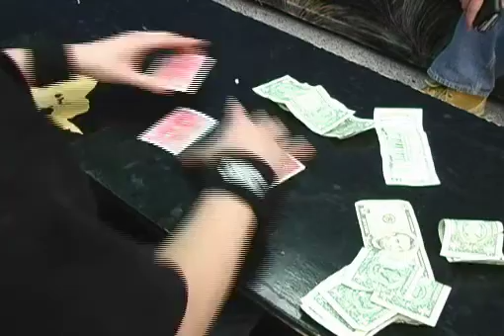seperation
Seperation scene for class